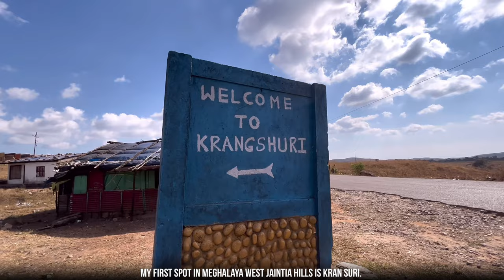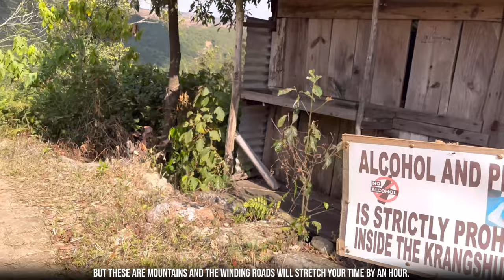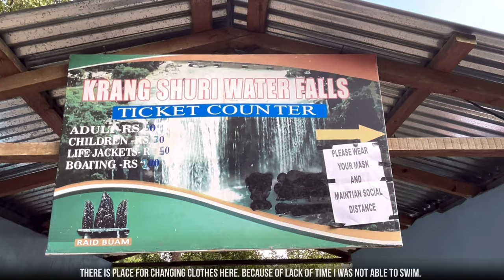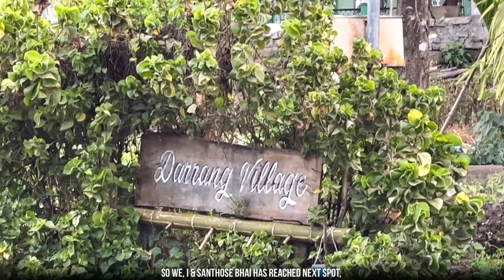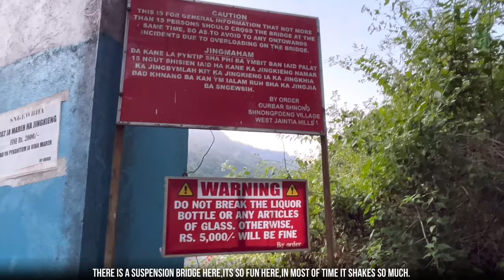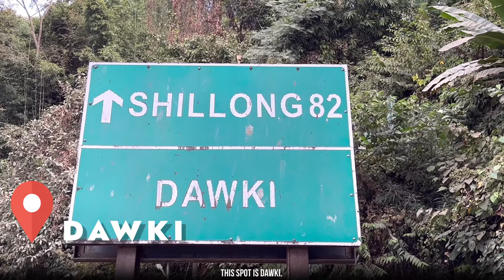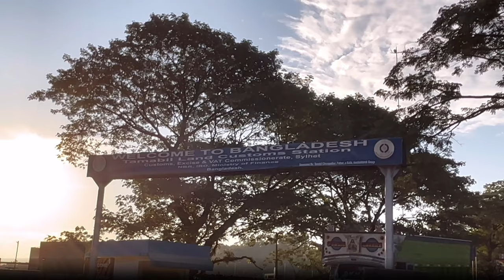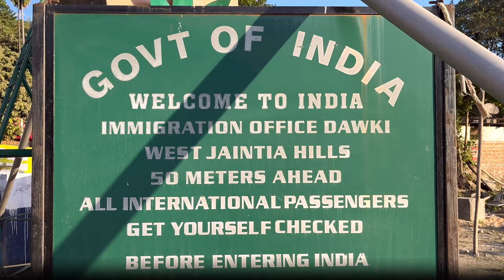Krangsuri Waterfalls | Shnongpdeng | dawki | Umngot River | Jaintia Hills | Meghalaya | Vlog - 9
Meghalaya, a north-eastern state in India consists of Garo Hills, Khasi Hills and Jaintia Hills. West Jaintia Hills is an administrative District in the state of Meghalaya in India. The Hills are named such based on the ethnic tribes that resides in these regions. While most places to visit in Meghalaya – Shillong, Mawphlang, Cherrapunjee, Mawlynnong and Mawsynram lie in the Khasi Hills, Jaintia Hills too has some beautiful spots worth visiting. Both Dawki and Shnongpdeng are actually part of Jaintia hills and it is the beautiful Umngot river that divides Jaintia and Khasi Hills

background music